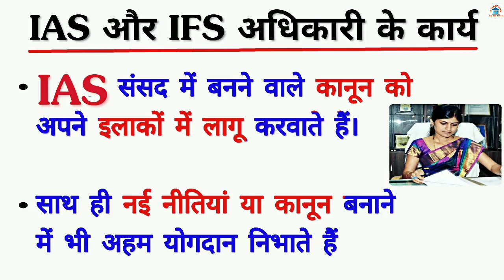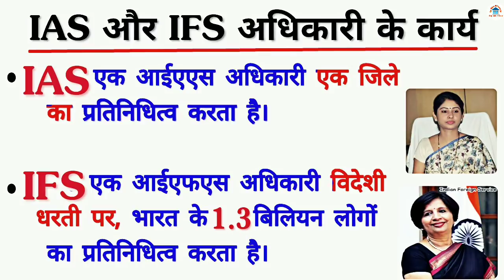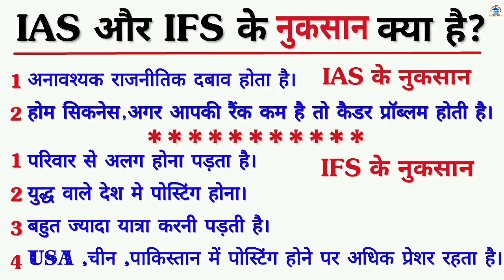difference between ias and ifs in hindi - what is the difference between ias and ifs quora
Ias vs ifs - Different between Ias and Ifs in Hindi - benefit of ias and ifs officer
Indian Foreign Service
Power of ias and  ifs
Salary of ias and ifs
Perk of ias & ifs
Benefit of ias and ifs